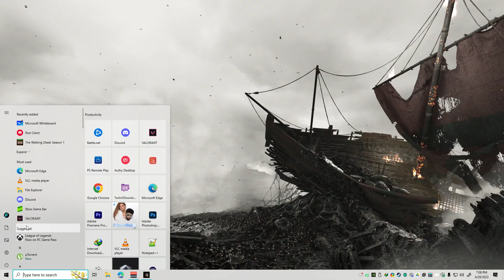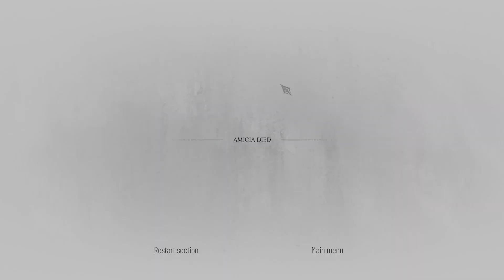A Plague Tale: Requiem | PC Xbox